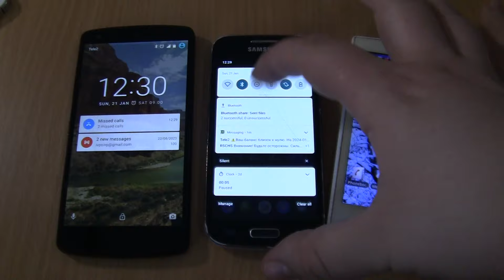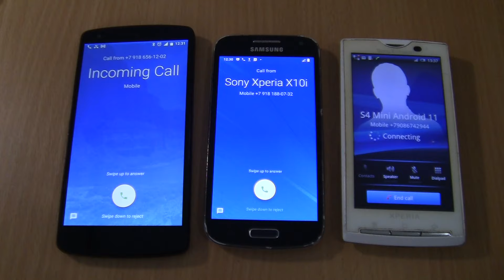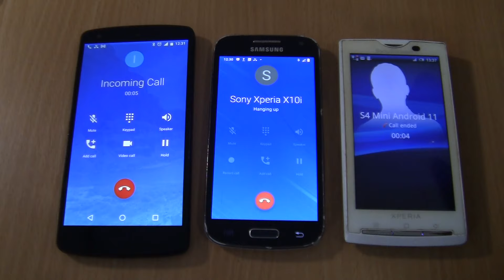Incoming call & Outgoing call at the Same Time Sony Xperia X10i+Samsung S4 mini Android 11+Nexus 5